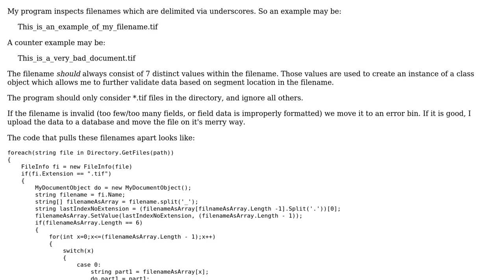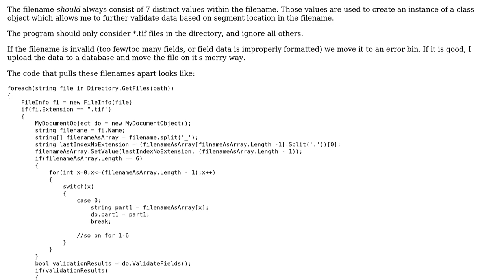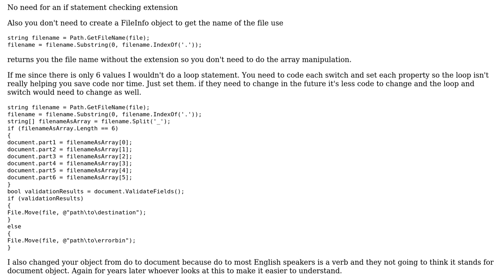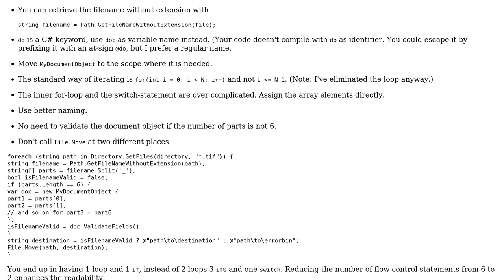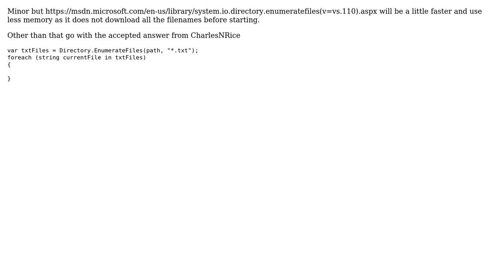Iterate over filename (3 Solutions!!)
Iterate over filename

With thanks & praise to God, and with thanks to the many people who have made this project possible! | Content (except music & images) licensed under CC BY-SA | Music | Images & others | With thanks to user paparazzo user Olivier Jacot-Descombes user Christopher user CharlesNRice and the Stack Exchange Network Trademarks are property of their respective owners. You are responsible for your own actions.